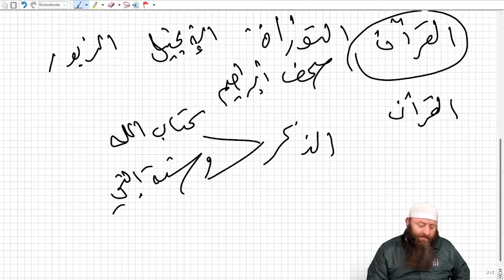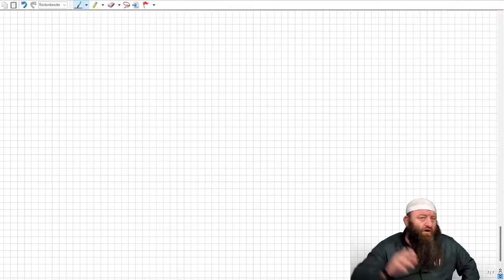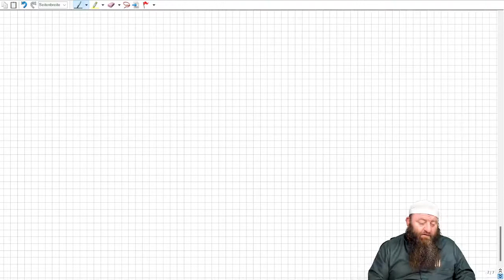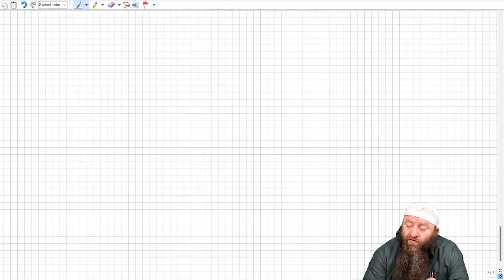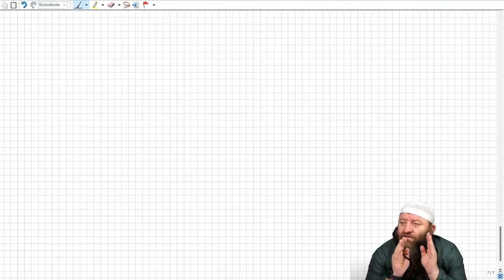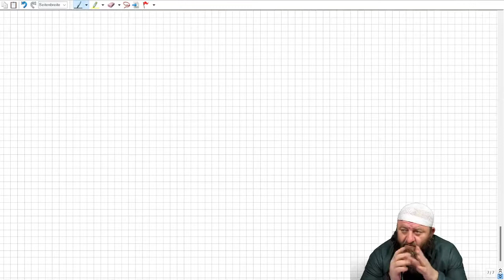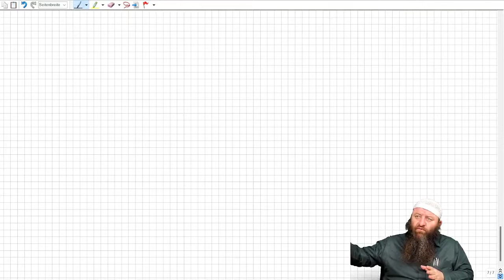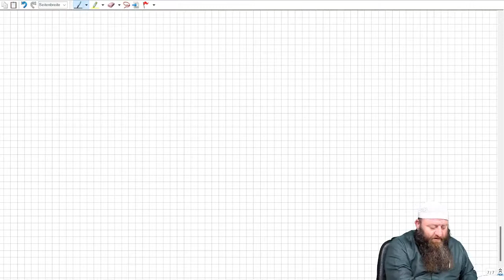Hassan Dabbagh - Aqeedah Glaube an die Schriften (arab/De)